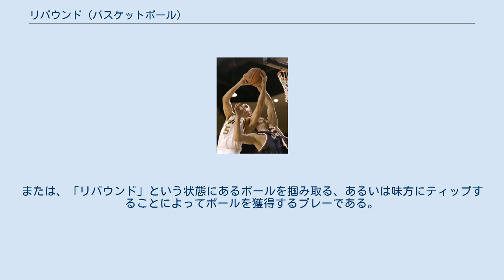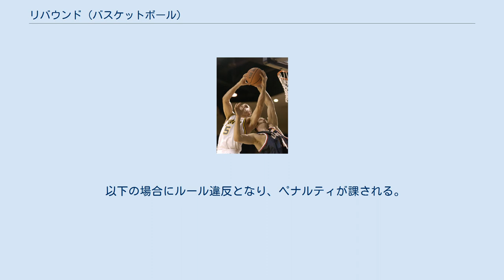リバウンド (バスケットボール)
激しいリバウンド争い バスケットボールにおけるリバウンド (Rebound) とは、シュートされたボールがゴールしなかったときの状態の事で、選手の誰かに触れるかアウト・オブ・バウンズになるまで状態が継続する。
または、「リバウンド」という状態にあるボールを掴み取る、あるいは味方にティップすることによってボールを獲得するプレーである。
攻撃側が獲得したリバウンドをオフェンスリバウンド、守備側が獲得したリバウンドをディフェンスリバウンドと呼ぶ。
 本項ではプレーの意味としてのリバウンドを説明する。
 リバウンドはバスケットボールにおいて最も重要な技術の一つであり、その技術が高いためにスカウトされる選手も少なくない。
リバウンドに強い選手がいると常に相手から先手を取ることが出来、自チームも思い切りのいいシュートができるからである。
リバウンドを取るために相手を制し、有利なポジションを取る行動をスクリーンアウトまたはボックスアウトという。
ヴァイオレイションの3秒ルールによりオフェンス側の選手はゴール下に長くとどまることが出来ず、フォワードやセンターの選手はゴールに背を向けてディフェンスの選手を背負ってプレーしていることが多いので、よりゴールに近い位置でポジションを取ることができるディフェンスの選手が有利だとされている。
失点を防ぎ、得点する機会を増やすプレイのため、4点分の働きと言われることがある。
身長や腕の長さ（ウィングスパン）手の大きさ、ジャンプ力が大きな強みとなるが、相手に対してのポジション取りとボックスアウトへの素早い動き、ミスショットのバウンドする位置を、判断する能力も大いに影響する。
 以下の場合にルール違反となり、ペナルティが課される。